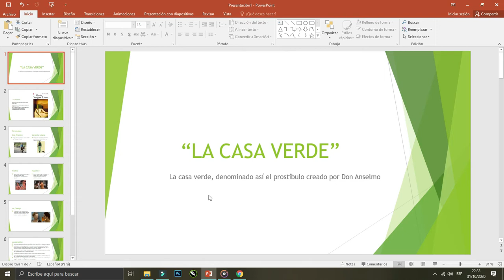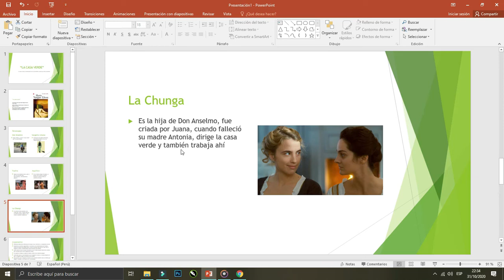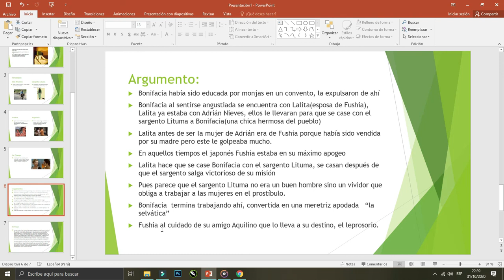"La Casa Verde" Mario Vargas Llosa obra 1966 , 2 novela resumen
Mi trabajo sobre la obra de Mario Vargas Llosa, su obra "La casa verde"